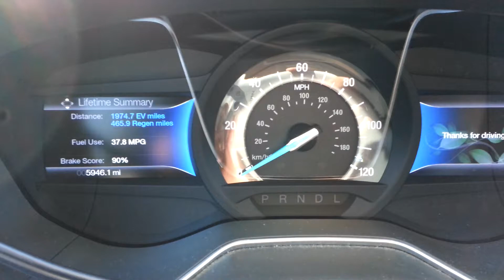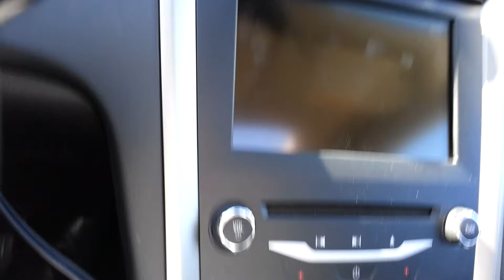Ford Fusion 2013 SE Hybrid - Aston Martin style!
This is my new Ford Fusion 2013 SE Hybrid.
Beautiful blue color! Front is kind of Aston Martin. I love it. Good job Ford!

Interior and Exterior.

It's stable and drives very well. It's equipment with all current technologies like Line Assist, BLIS, Camera, etc.

Ford claims that you can have 47mpg highway/city, but I have never reached more than 44mpg. According to comercials it should be better then Toyota Prius.

I heard that you can put a plug-in modification (tuning) on it with additional lithium cells. This will give you a up to 50 miles only on battery. I need to check this and consider if it's worth.